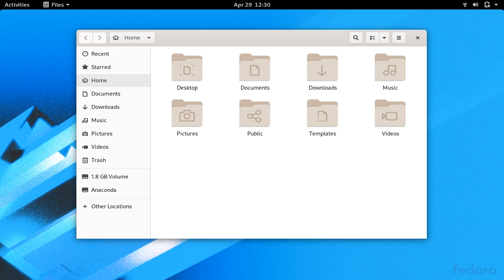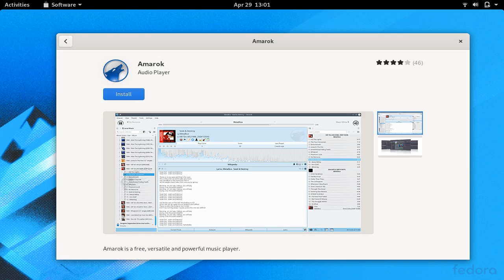Fedora 32 Workstation with GNOME 3.36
A quick preview of Fedora 32 Workstation which features GNOME 3.36 as default desktop environment.